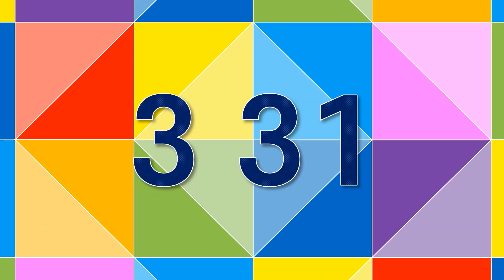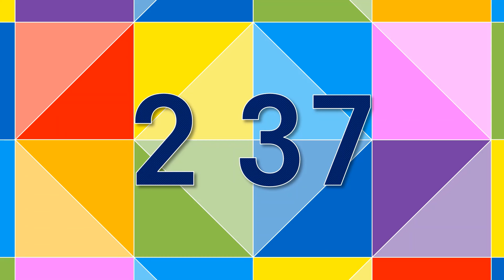8 Minute Timer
Color mode